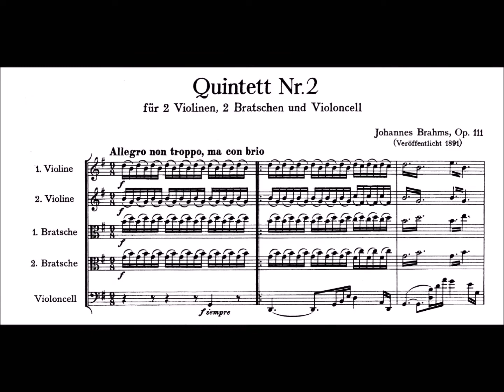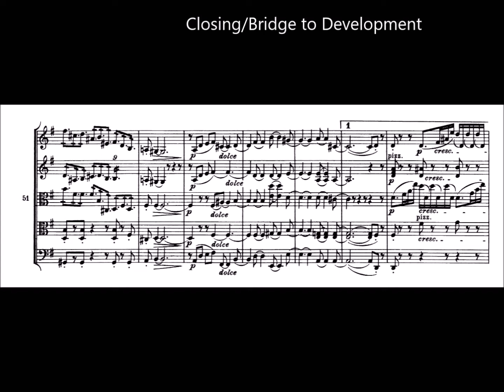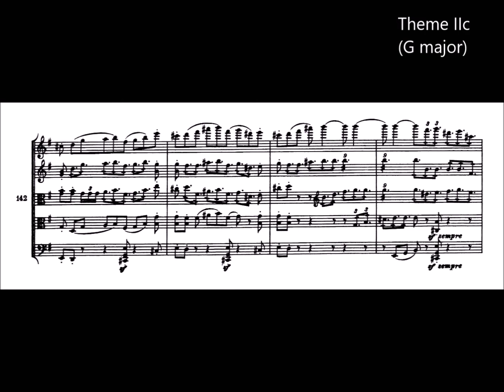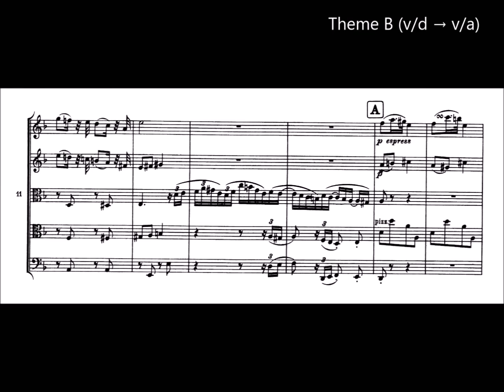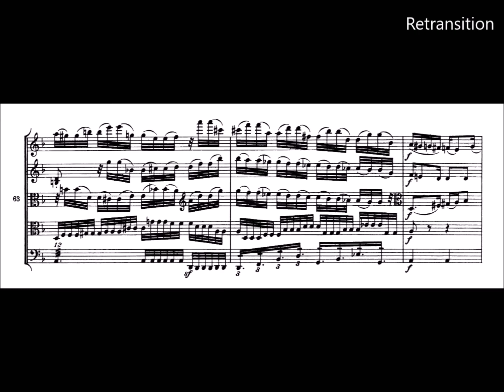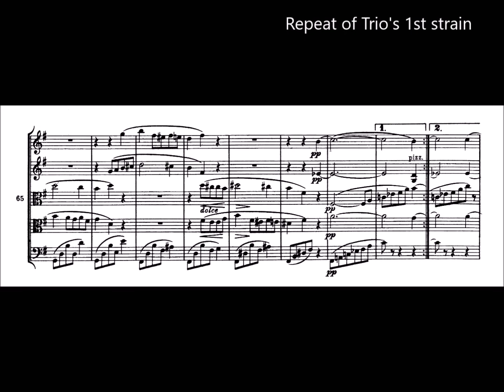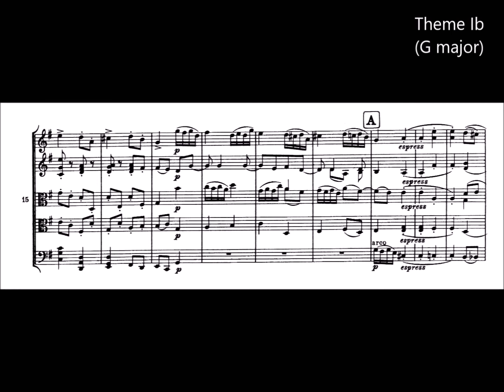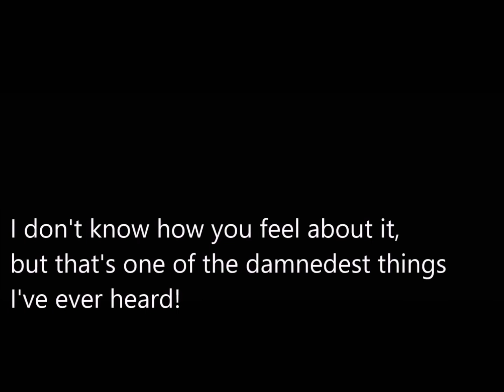The Atheist Codger's Chamber Music Series No. 44: Brahms' Second String Quintet, Opus 111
Johannes Brahms expected that this beautiful G-major work would be his last, and indicated that to his publisher when he brought it out in 1890. (A chance hearing of an excellent clarinetist brought him out of retirement to produce that wonderful body of chamber music focusing on that instrument.)

In this recording, we hear members of the Berlin Philharmonic Octet in a release by Philips Classics.